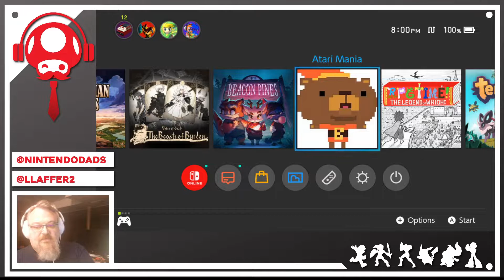Atari Mania - Jesse's Let's Play | Nintendo Switch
Jesse plays the start of Atari Mania for Nintendo Switch.

Thanks to the developer and publisher for giving us early access to the game.